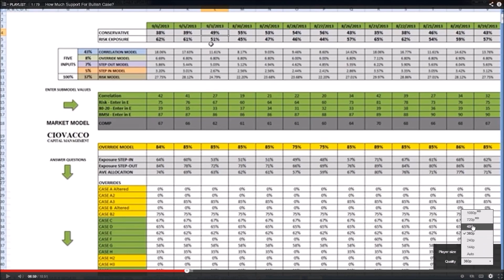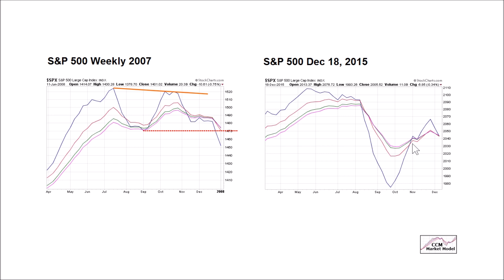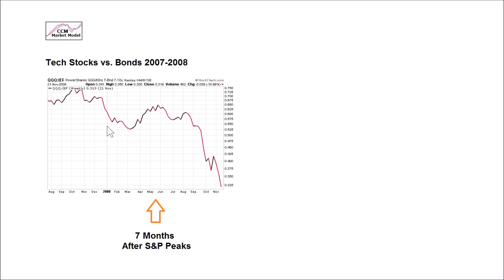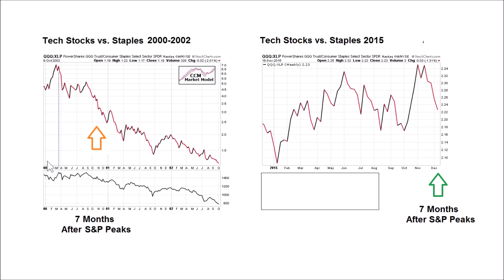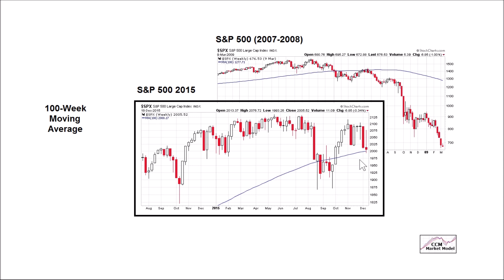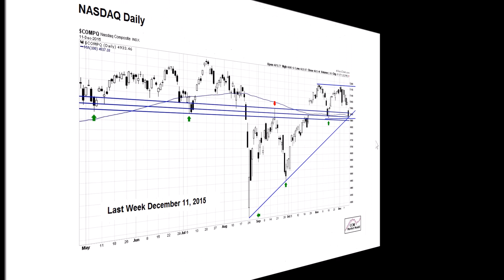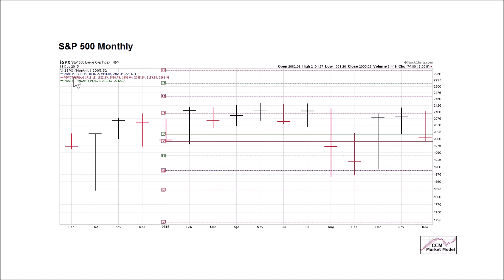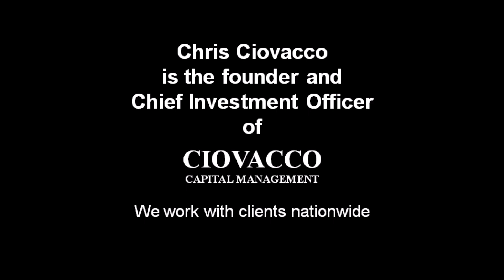Is The Bull Market Topping Out?